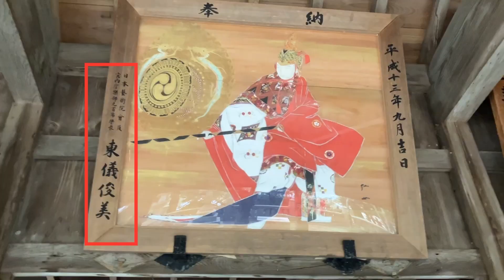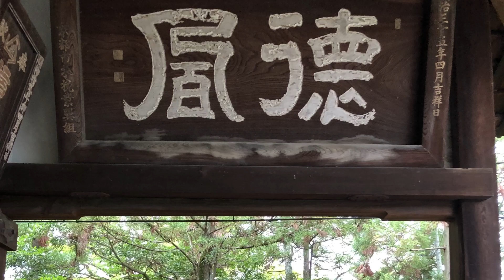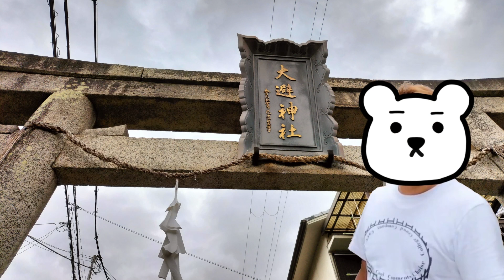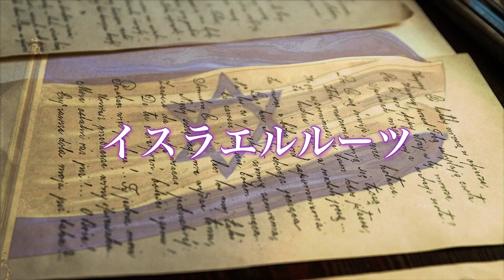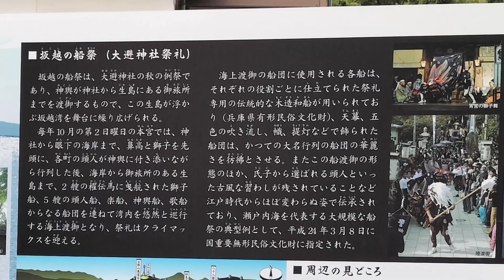【秦氏の謎】古代日本を作り上げた秦河勝を祀る大避神社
謎の一族秦氏が祀られる兵庫県赤穂市の大避神社【兵庫県】

動画に出演してくれるお友達募集中！！
イラストをDMで送ってください♪

絵本発売中！！